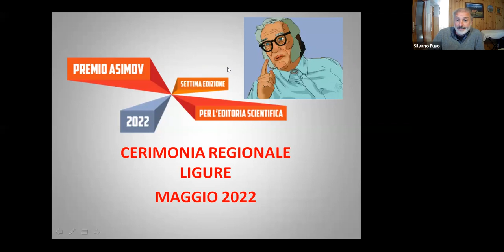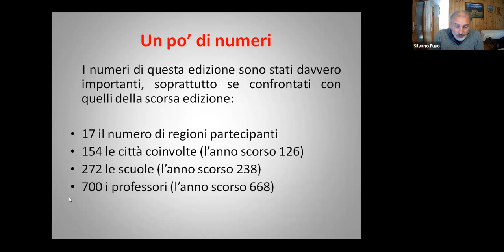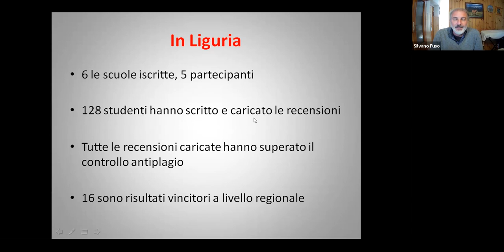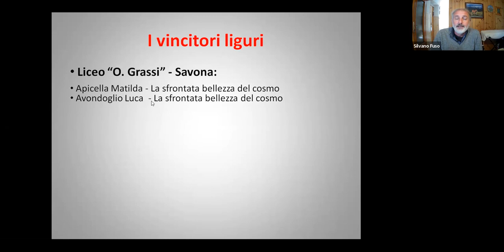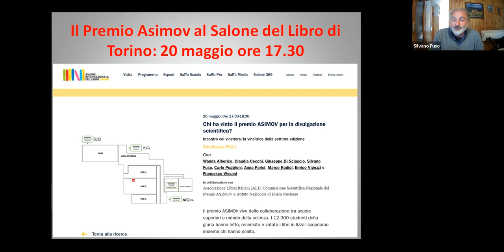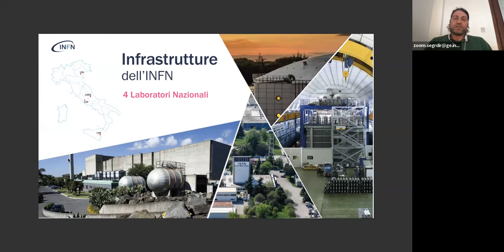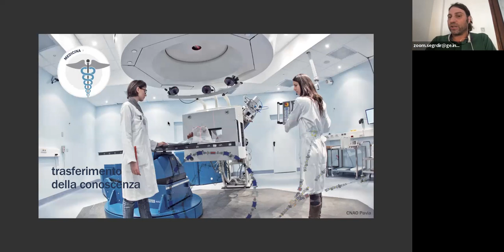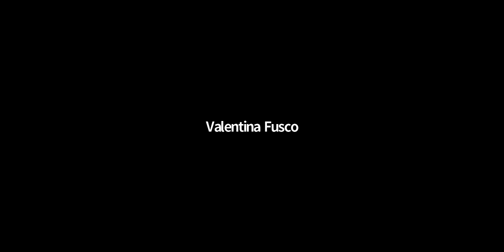Cerimonia premio Asimov 2022 per l'editoria scientifica per la regione Liguria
Cerimonia conclusiva per la regione Liguria del premio Asimov per l'editoria scientifica,

Il Premio ASIMOV è un progetto rivolto alle  scuole superiori per avvicinare i ragazzi ai libri di argomento scientifico,  tramite un approccio attivo alla lettura.

La commissione scientifica è formata da docenti di istituti superiori ed universitari, scrittori, giornalisti, studenti di dottorato e amici della cultura scientifica e seleziona una cinquina di libri.

Gli studenti discutono le proposte con gli insegnanti, scelgono uno dei libri, lo votano e producono una recensione,  che viene a sua volta valutata dal comitato scientifico.

Il libro vincitore viene scelto dai voti degli studenti. Ma anche gli studenti, autori delle migliori recensioni, sono premiati e presentano i libri in pubblico. Opportuni strumenti informativi permettono il coordinamento dei numerosissimi partecipanti e una efficiente gestione dei contributi.

Grazie alla collaborazione di 650 professori da quasi 200 scuole di tutta Italia e centinaia di ricercatori, la partecipazione al Premio Asimov è cresciuta negli anni, arrivando a contare diecimila studenti nell'ultima edizione, ben tre volte di più della precedente edizione.

I libri finalisti della edizione 2022 selezionati dalla commissione sono stati i seguenti:

• Paul Sen con "Il frigorifero di Einstein" (Bollati Boringhieri)
• Licia Troisi con "La sfrontata bellezza del cosmo" (Rizzoli)
• Agnese Collino con "La malattia da 10 centesimi" (Codice)
• Marco Ciardi con "Breve storia delle pseudoscienze" (Hoepli)
• Paolo Alessandrini con "Bestiario matematico" (Hoepli)

I libri vincitori, ex aequo, sono risultati essere "La sfrontata bellezza del cosmo" e "La malattia da 10 centesimi".

Le migliori recensioni degli studenti, a livello regionale, sono state annunciate nelle rispettive cerimonie regionali.